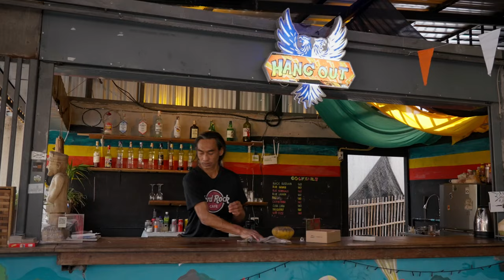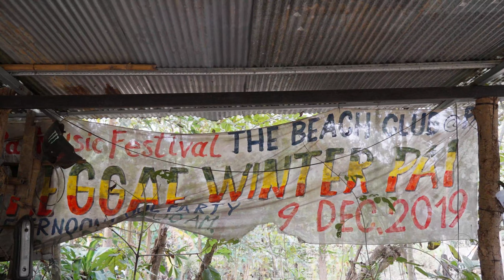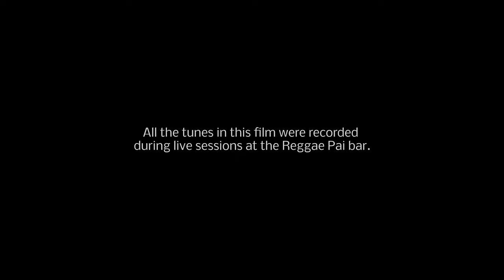Discovering Happiness in Pai, Thailand through Reggae Music | What Makes You Happy Ep 02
In Episode 2 of 'What Makes You Happy?', I meet Fang, the bar owner of the Reggae Pai bar who finds happiness through reggae music. Join me on this journey of discovering happiness in unexpected places.

To learn more about my work in videography and web design, visit my

Gear used:
DJI Mini 3 Pro
Sony A7SIII
Rode Wireless Mic Go

00:00 Introduction to Pai and Reggae Pai Bar
00:30 Fang's Story: Bar Owner, Musician, Farmer, Painter
01:00 Fang's Journey to Pai and Music Evolution
01:30 The Birth of Reggae Pai Bar
02:00 Fang's Farm and Reggae Festivals
02:30 Impact of the Pandemic on Reggae Pai
03:00 Fang's Philosophy on Happiness and Community
03:30 Invitation to Reggae Pai Festival